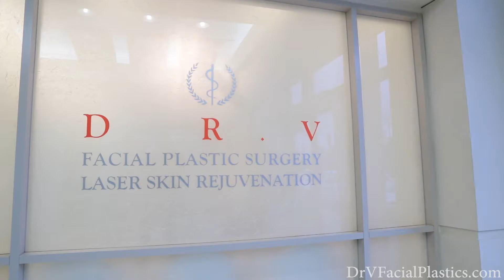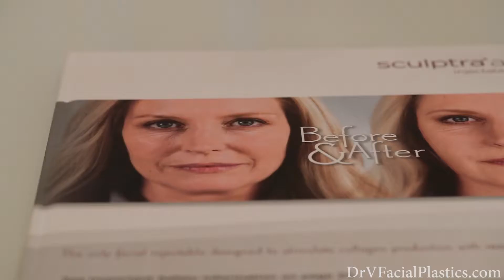Dr. Trang Vo-Nguyen Patient Testimonials Facial Plastic Surgery | Northern Virginia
At The Virginia Institute of Surgical Arts, we believe in giving people the opportunity to enhance their appearance and change their lives through facial plastic surgery.  Under the direction of Dr. Trang Vo-Nguyen, known as "Dr. V" to her patients, from the moment you enter our doors you will feel relaxed and comfortable in our immaculate, state-of-the-art facility designed with your total convenience in mind.  At The Virginia Institute of Surgical Arts, we are committed to providing the most efficacious and complete range of services available to our patients carefully selected by Dr. V that range from medical grade treatments to advanced level facial plastic surgery procedures.  To ensure that she consistently delivers a high-level of skill and expertise, Dr. V has assembled an exceptionally qualified team of clinicians who deliver compassionate professionalism and advanced technology in a comprehensive treatment center.